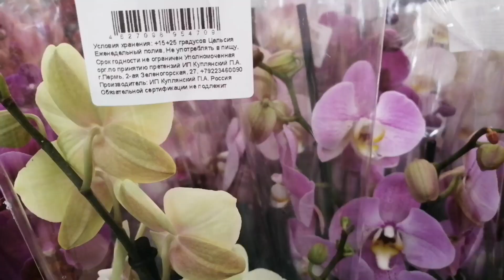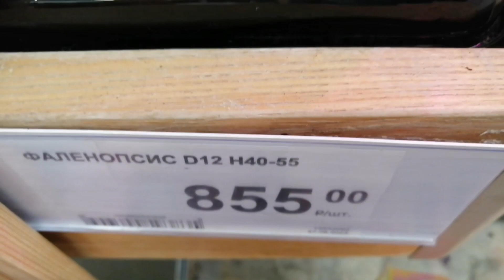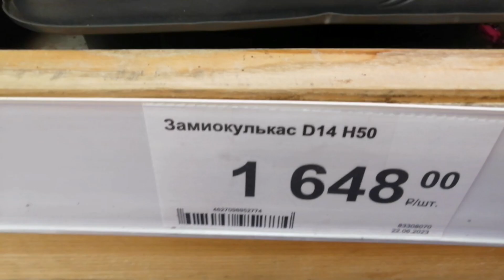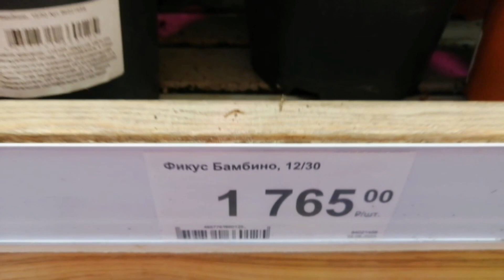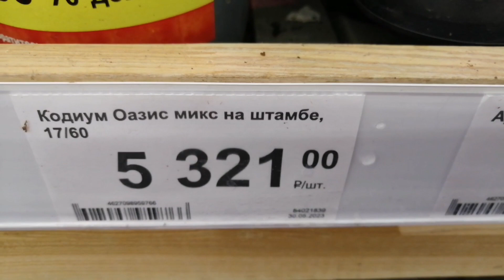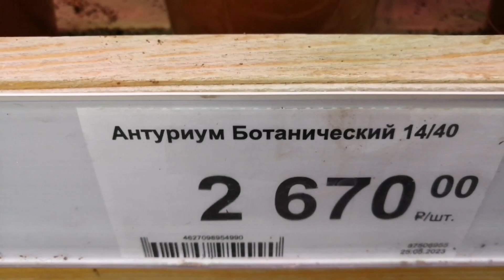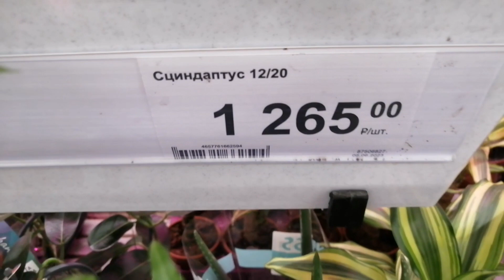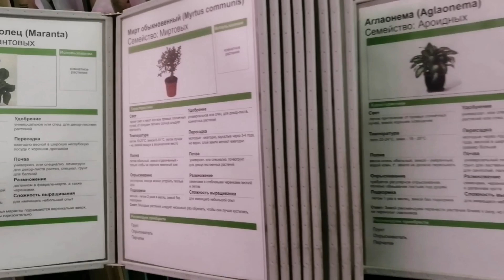Комплиментарные растения в Леруа Мерлен!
Здравствуйте друзья! Меня зовут Оля! Мы в г. Перми в магазине Леруа Мерлен! Растения комплиментарные!